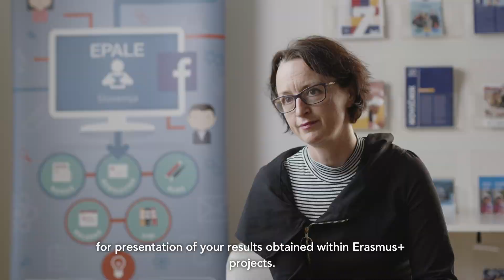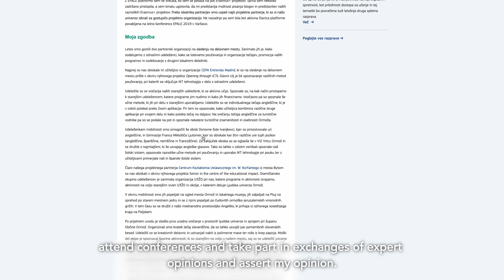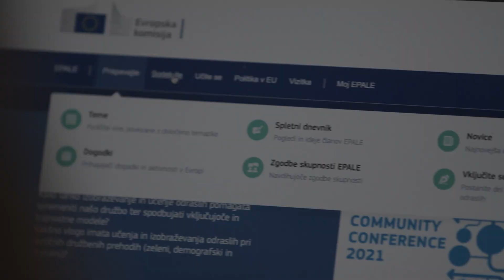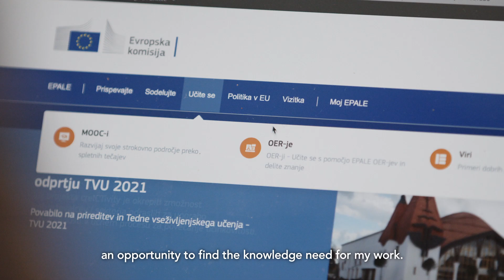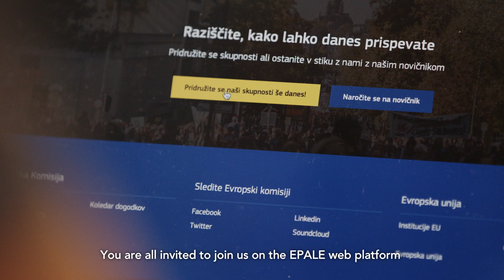With EPALE we build community!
How does EPALE platform serve our beneficiaries - video with English subtitles.